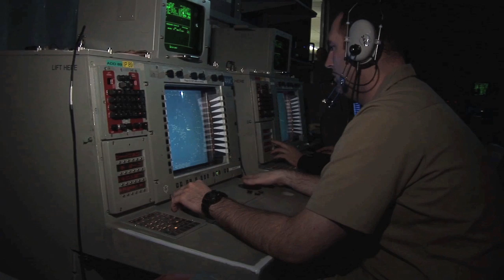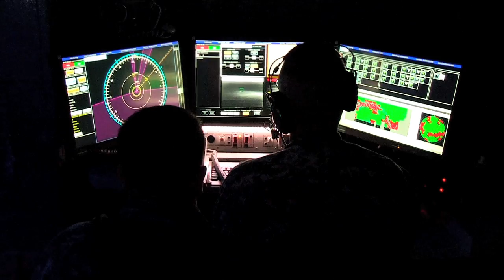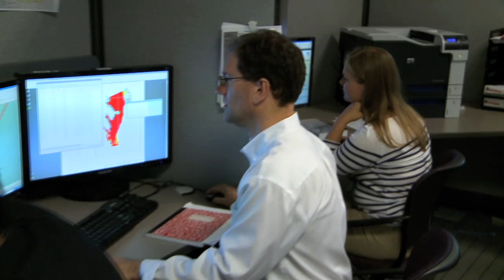Power & Energy Technology - Powering the Future Force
The Navy and Marine Corps face increasing demands for advanced, cutting-edge power and energy. From providing the power for new weapons systems like Electromagnetic Railgun and lasers to meeting increased energy requirements at naval facilities to making sure our expeditionary forces have the energy they need in the field, the Office of Naval Research is working hard to find new and more efficient sources of power for the future force.